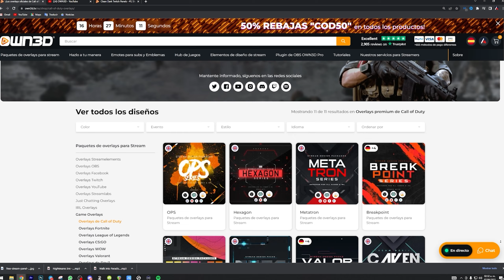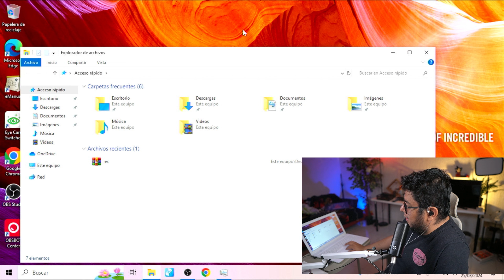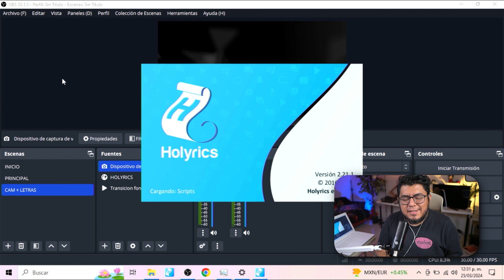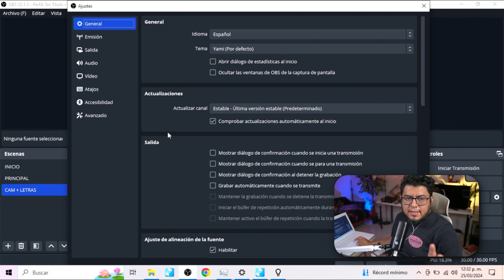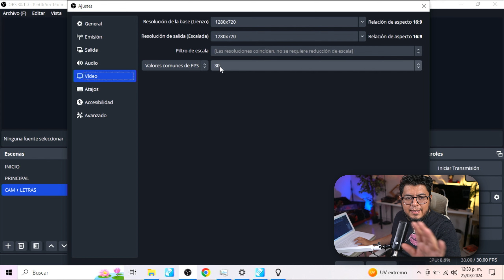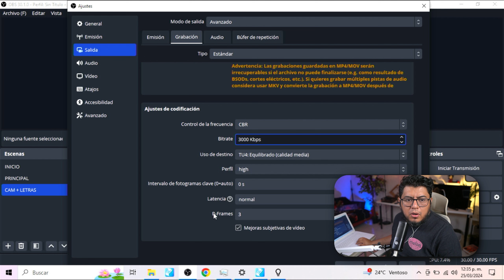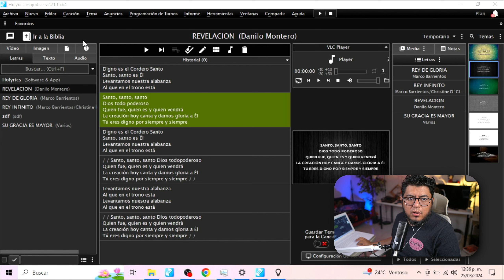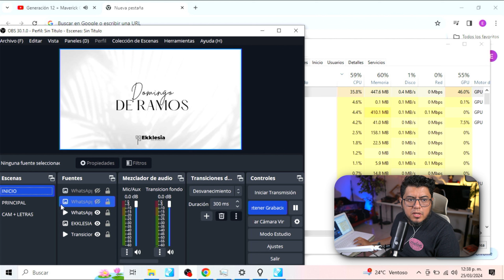✅CONFIGURACION DEFINITIVA✅ Configurar OBS en PC de BAJOS RECURSOS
Tu sub y like ayudan mucho

MI SETUP

CAMARAS
Principal: